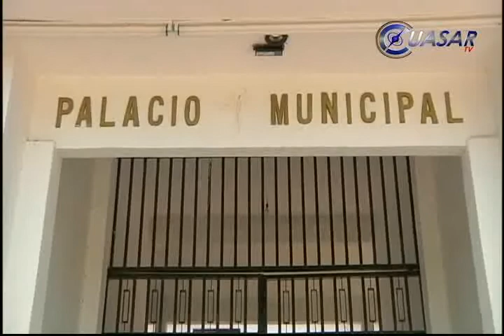Edil de Buenavista labora ya sin contratiempos: Cano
El alcalde de Buenavista Tomatlán, Michoacán, se reintegró a sus funciones y las actividades económicas se restablecieron en el municipio, afirmó Fernando Cano Ochoa encargado del despacho de la Secretaría de Gobierno...